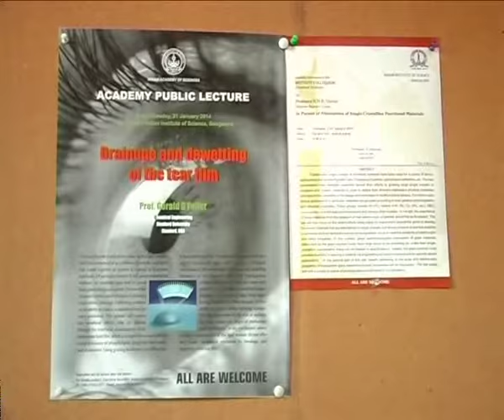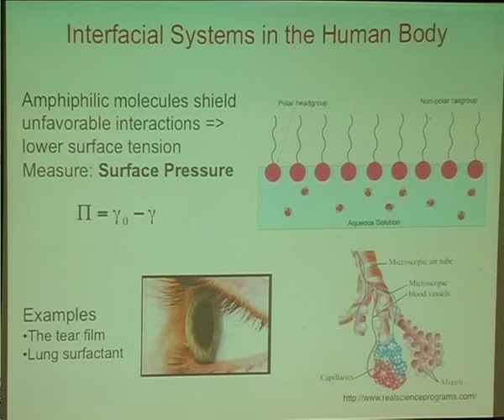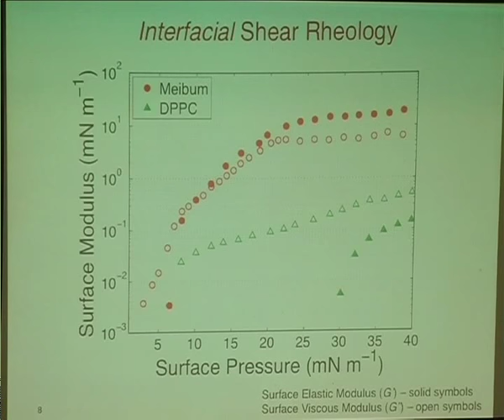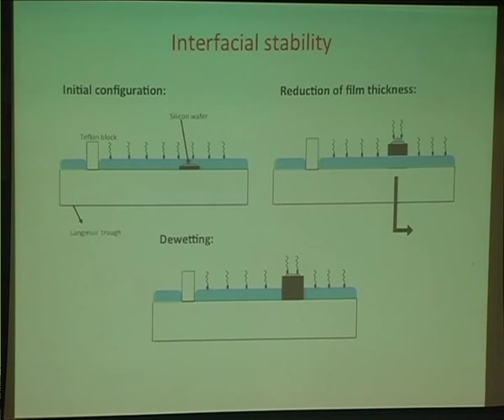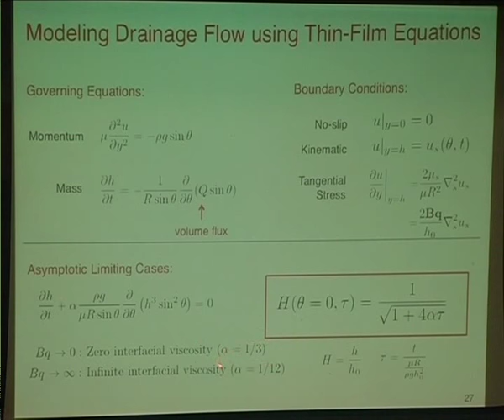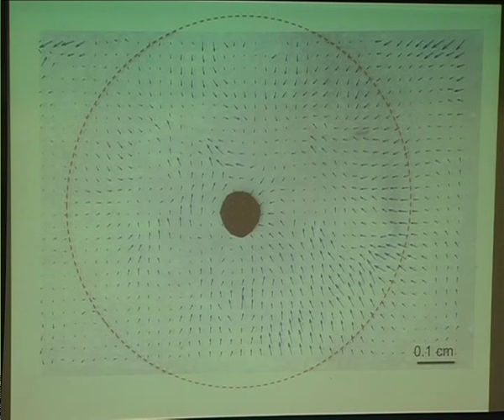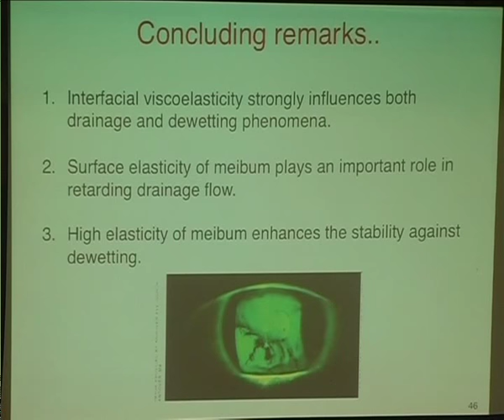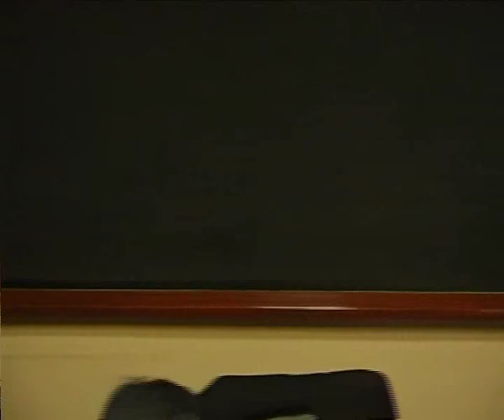Lecture by Gerald G. Fuller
Lecture by  Gerald G. Fuller ( Department of Chemical Engineering, Stanford University, Stanford, USA) in 2014.
Topic : Drainage and dewetting of the tear film